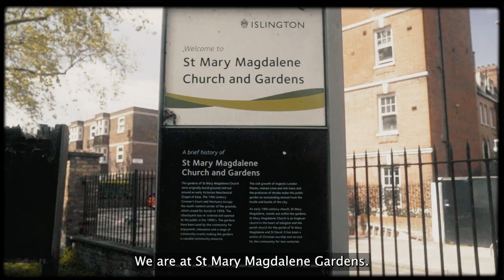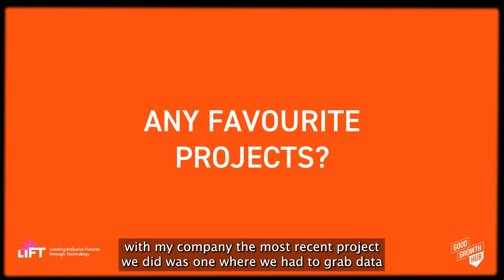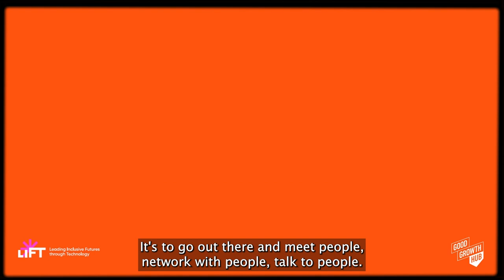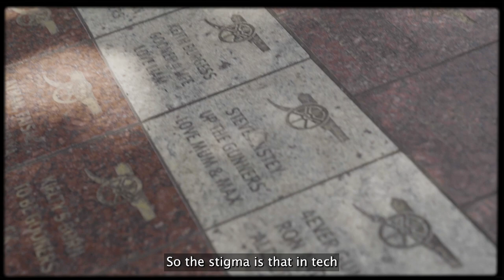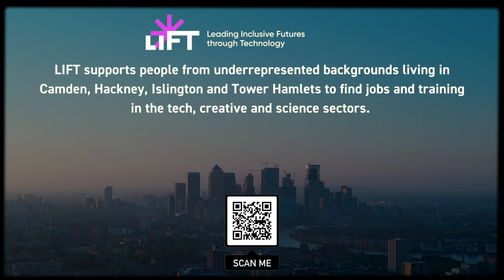How to get into data with Joy Kalombo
Joy Kalombo in conversation with Amos Mukombero discusses his digital role, how and why he got into it, what keeps him motivated, challenges to the sector, and top tips as part of our LIFT x GGH video series ‘Local Insiders: Digital Jobs’.

Featuring: Joy Kalombo
Presented by: Amos Mukombero
Produced by: Kamila Szymkiewicz

Discover the full series of short films and find out more